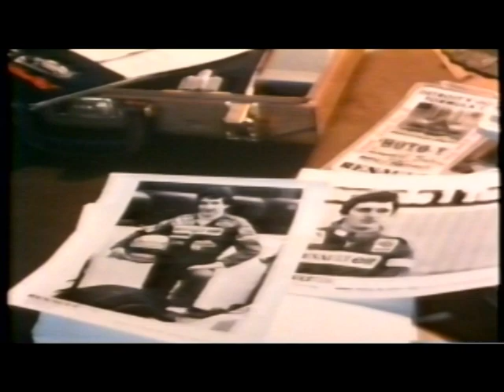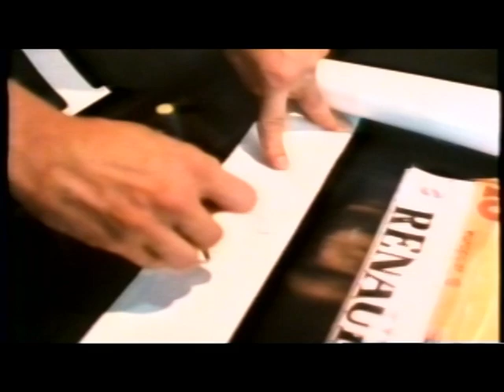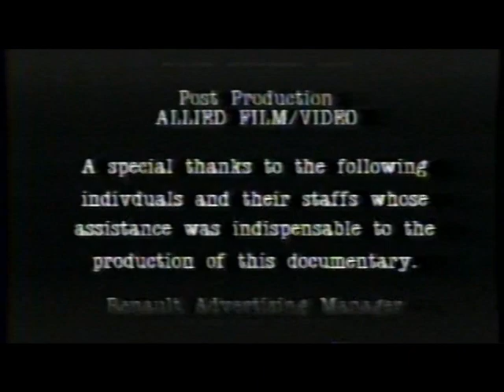"Sunday Drivers" by Richard E. Salay Prod., Eddie Cheever, Alain Prost, Cat Kizer, Rick Knoechel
Promotional Video by Renault
Eddie Cheever, Alain Prost, Cat Kizer, Rick Knoechel